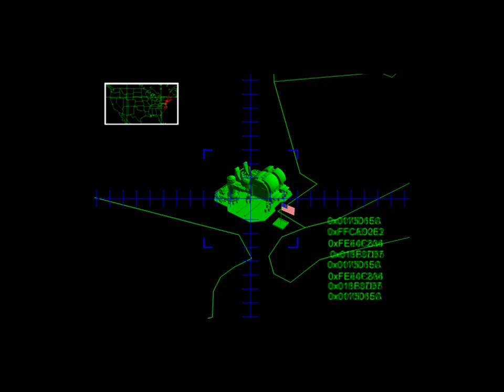02. 레드얼럿2 연합군 - 외로운 수호자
레드얼럿2 플레이 영상
난이도 - 보통